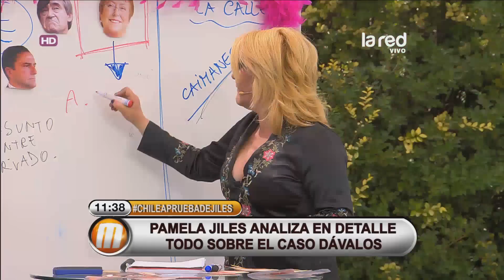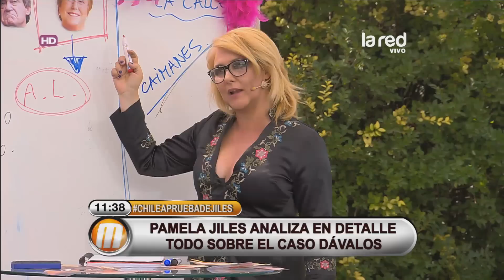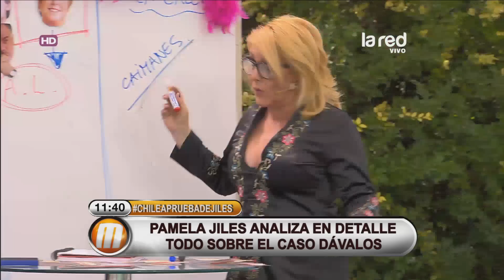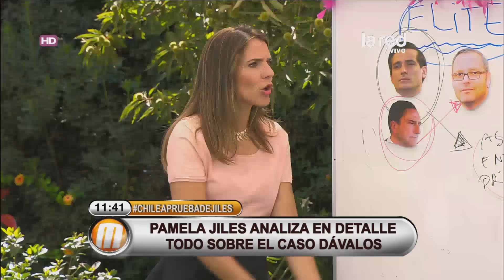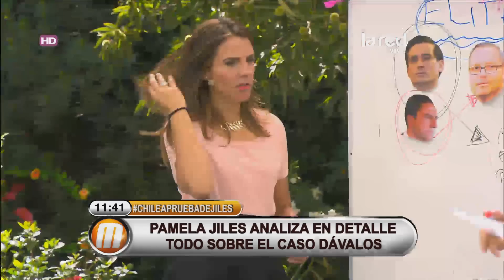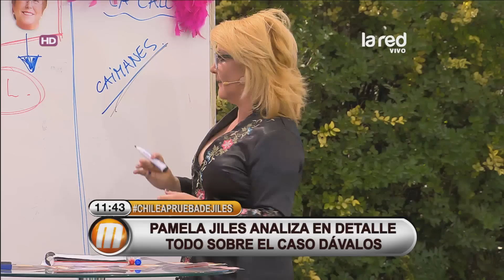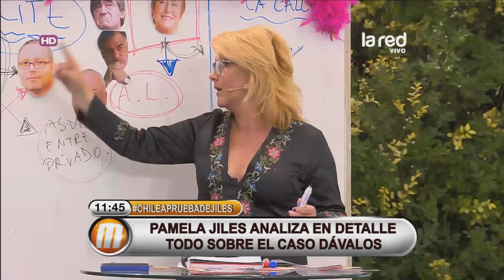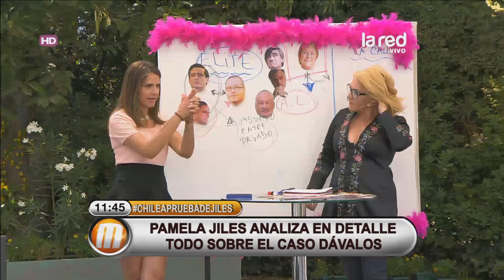Pamela Jiles sugiere lo que debe hacer Michelle Bachelet